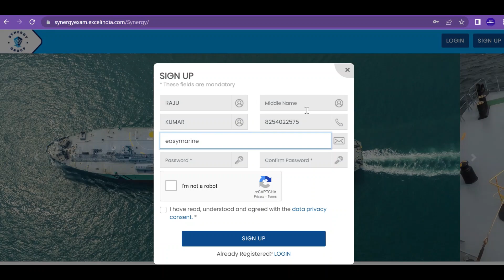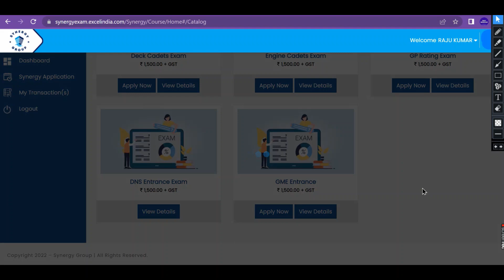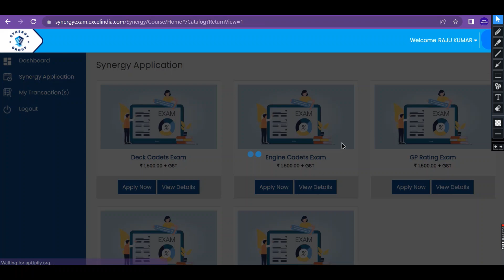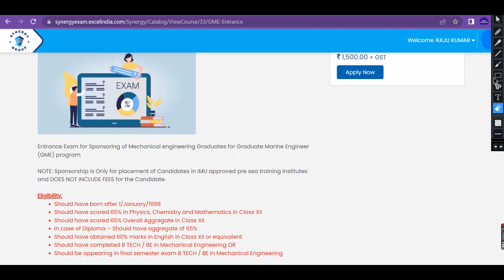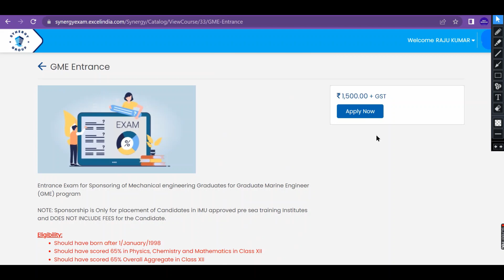SYNERGY EXAM 2022 🔥🔥🔥 REGISTRATION,SYLLABUS,FEES AND EXAM DATES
Synergy Exam 2022 Fees : 1500+GST

Last date for Registration for Candidates interested for DNS Sponsorship through SYNERGY GROUP – 02-May-22 1800 Hrs
Date of Exam For Candidates appearing for DNS sponsorship exam – 17-May-22

Last date of Registration for candidates who are interested to appear for below exams
06-Jun-22 1800 hrs.

1.Deck Cadet Exam (for candidates who have completed or completing relevant Presea training in 2022)
2.Engine Cadet Exam (for candidates who have completed or completing relevant Presea training in 2022)
3.GP rating Exam (for candidates who have completed or completing relevant Presea training in 2022)
4.Graduate marine Engineer Sponsorship thru SYNERGY GROUP (for B TECH and BE Mechanical Graduates and candidates passing out in 2022)
5.Trainee General Steward Exam

Date of examination for above mentioned candidate will be between – 21 to 24 June 22 (Confirmation of dates will be done by 23-Apr-22)

Deck Cadets Exam Eligibility

Should have born after 1/January/1998
Should have scored 65% in Physics, Chemistry and Mathematics in Class XII
Should have scored 65% Overall Aggregate in Class XII
Should have obtained 60% marks in English in Class XII
Should have completed pre-sea training; or
Should be appearing in final semester exam of the course in Maritime Training Institute

Engine Cadets Exam Eligibility

Should have born after 1/January/1996
In case of Diploma – Should have aggregate of 65%
Should have obtained 60% marks in English in Class X or Class XII or equivalent
Should be appearing in final semester exam of the pre-sea training in Maritime Training Institute

GP Rating Exam Eligibility

Should have scored 50% in Class X

DNS entrance Exam Eligibility

Should have born on or after 1/August/2002
Should have scored 65% in Physics, Chemistry and Mathematics in Class XII or Equivalent
Should have scored 65% Overall Aggregate in Class XII or Equivalent
Should have obtained 60% marks in English in Class X or XII or Equivalent
Should have passed Class XII or Equivalent OR
Should be appearing in class XII exam in year 2022

GME Entrance

Should have obtained 60% marks in English in Class XII or equivalent
Should have completed B TECH / BE in Mechanical Engineering OR
Should be appearing in final semester exam B TECH / BE In Mechanical Engineering

ENGINE CADET JOB
DECK CADET JOB
GP RATINGS JOB
CCMC JOB
ETO JOB
MARINE ENGINEER
CHIEF OFFICER
MEO CLASS 4
MMD ORALS
DG SHIPPING
MERCHANT NAVY
JOB VACANCY IN MERCHANT NAVY
HOW TO JOIN MERCHANT NAVY
SALARY OF MERCHANT NAVY
SYNERGY EXAM 2022,
SYNERGY EXAM SYLLABUS,
SYNERGY MARITIME SHIPPING COMPANY,
SYNERGY EXAM FOR ENGINE CADETS,
SYNERGY EXAM FOR DECK CADETS,
SYNERGY EXAM FORM FILL UP,
HOW TO APPLY SYNERGY EXAM,
SYNERGY FORM,
SYNERGY EXAM 2022,
SYNERGY SHIPPING COMPANY,
SYNERGY EXAM 2022 DATE,
SYNERGY FORM,
MEO CLASS 4 NEW PATTERN,
MEO CLASS 4 PREPARATION,
MEO CLASS 4 EXAM QUESTIONS AND ANSWERS,
BEST SHIPPING COMPANY,
ANGLO EASTERN SHIPPING COMPANY,